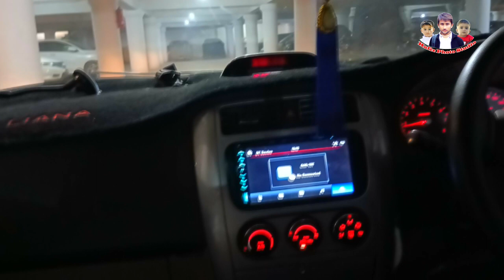Dslr camera market in Pakistan - drone Camera market - second hand camera market -hafiz photo studio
mazeed videos dekhny k lia hamary channel ko sport karyn